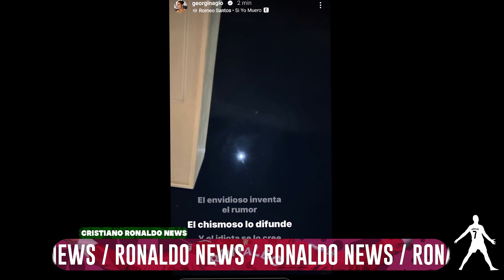CRISTIANO REACT 🤯 CRISTIANO IG POST ABOUT GEORGINA BREAK UP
CRISTIANO IG POST ABOUT GEORGINA BREAK UP
Cristiano Ronaldo shuts up critics amid break-up rumour with Georgina Rodriguez with a steamy photo